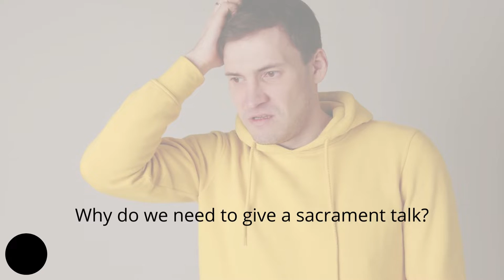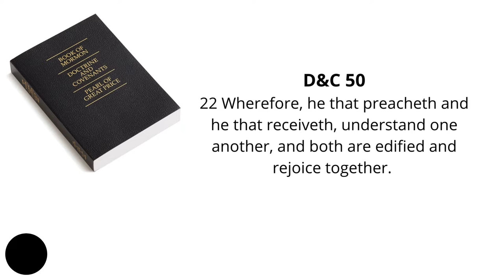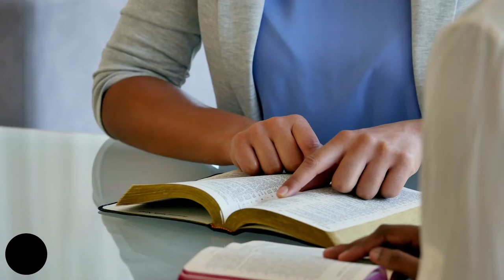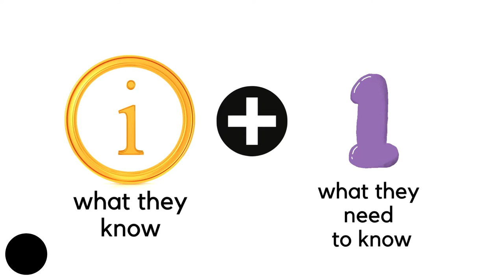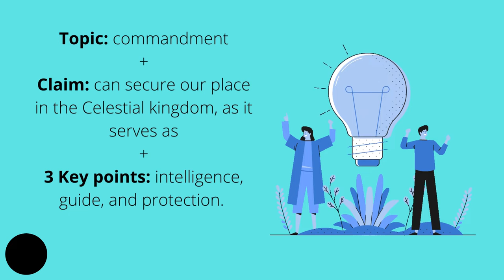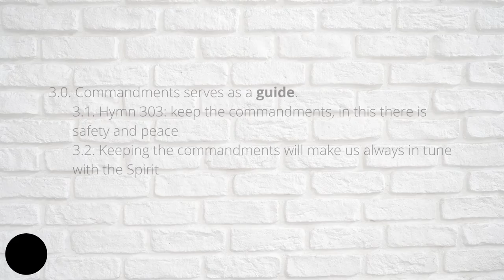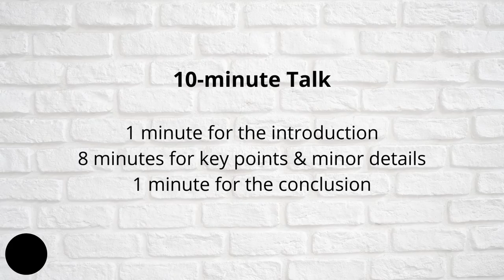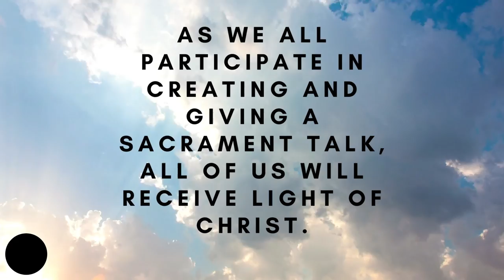HOW TO PREPARE A SACRAMENT TALK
I was given the task to share a service lesson on how to create a sacrament talk. This video lecture on public speaking is customized for sacrament talk in The Church of Jesus Christ of Latter-day Saints. It is a privilege to share this knowledge to the members of the church.

Corrections in the slide texts:
Commandments *serve as...